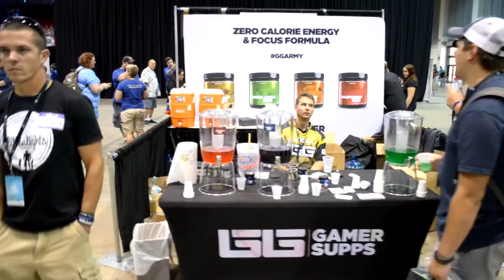GuardianCon Vlog 2017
Finally here is my round up of GuardianCon 2017 it was a blast got to meet so many content creators and streamers as well as Deej & Cozmo! I really hope you all enjoy the video!
NEXT YEAR IS GOING TO AWESOME!